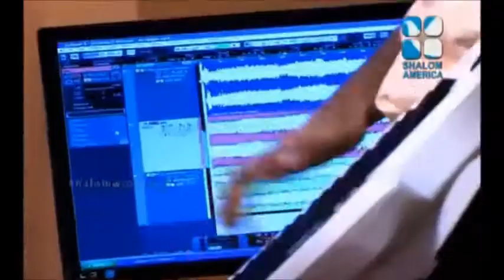Shalom Night Vigil 06 Sep 2013 - Part.1 (Malayalam)